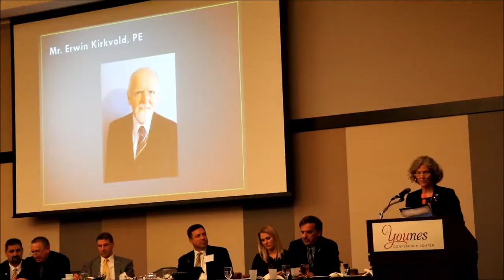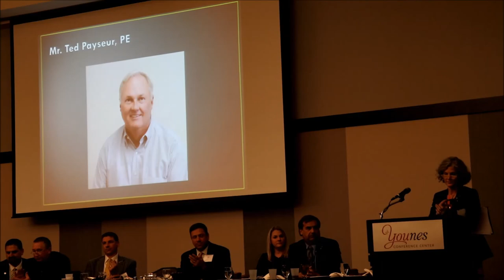2016 JFC NWEA Ted Payseur LifeMembership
NWEA dignitary, Lynn Broaddus, presents Ted Payseur Life Membership.